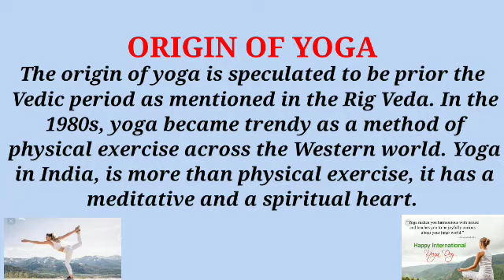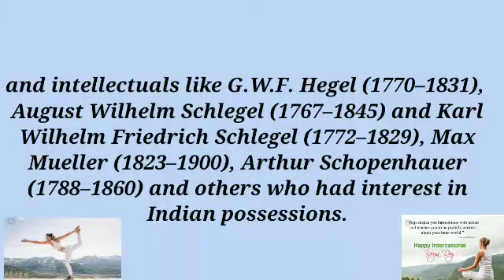The Origin of Yoga in English|യോഗയുടെ ഉത്ഭവം|എല്ലാവരും അറിയേണ്ടത്|Yoga day Special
The Origin of Yoga in English
യോഗയുടെ ഉത്ഭവം
എല്ലാവരും അറിഞ്ഞിരിക്കേണ്ടത്
എങ്ങനെയാണ് യോഗയുടെ ഉത്ഭവം  ഉണ്ടായത്
Yoga related work
Yoga day Special
Yoga day Special 2021
Yoda day related work for Students
stay tune to our channel
keep supporting
with love
@Edu Tips